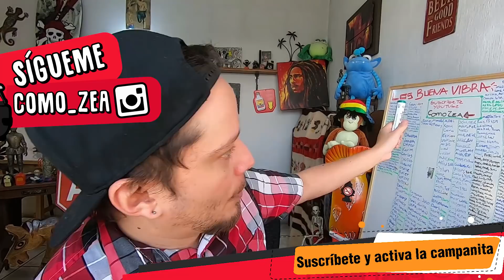10 cosas que NUNCA debes hacer en NICARAGUA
¡Es mejor que sepas esto, antes de visitar NICARAGUA!

Como en todo país del mundo, hay cosas que nunca se deben hacer. En este video te presento 10 cosas que NUNCA debes hacer en NICARAGUA, un país hermoso de Centroamérica. Si tu sabes algo más que no deba hacerse, te invito a comentarla.

Desde palabras NICAS, hasta comidas típicas de NICARAGUA, los nicas están llenos de datos curiosos, entre ellos, algunos que nunca deben hacerse.